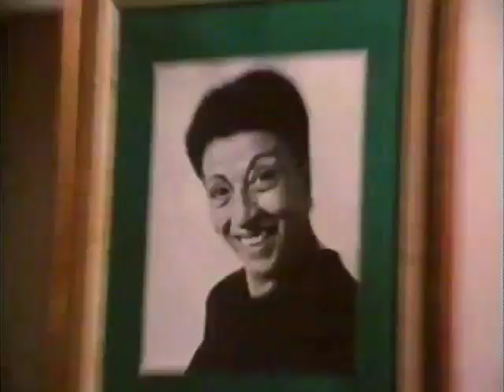High Rise, 1973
High rise, 1973- Directed by Danny Stone( friday the 13th and Savage Streets). This is highly underrated and boasts incredible production values, and by far the greatest theme song ever. Watch as Tamie Trevor goes apartment hunting in the Big Apple.
Starring Harry Reems, Jamie Gillis, Tamie Trevor.